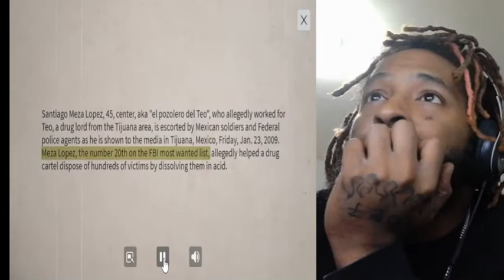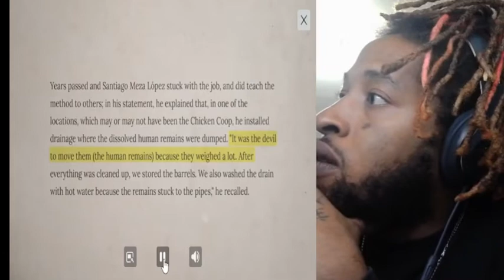The Cartel Member Who Dissolved 300 Bodies In Acid x GseCapone